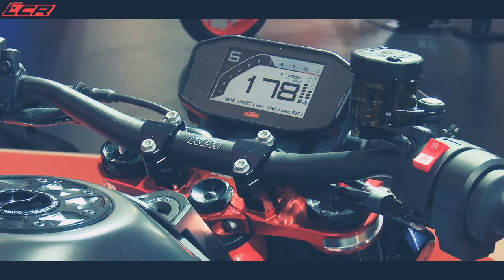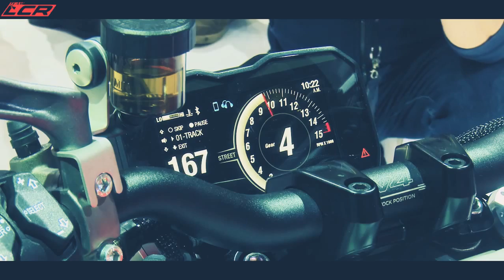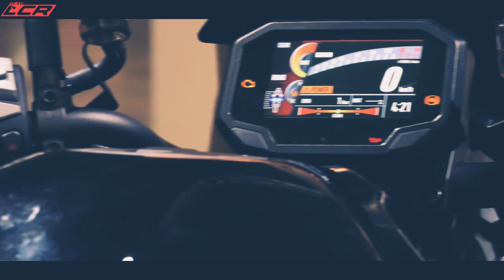Mamaw na motor para sa 2020!!